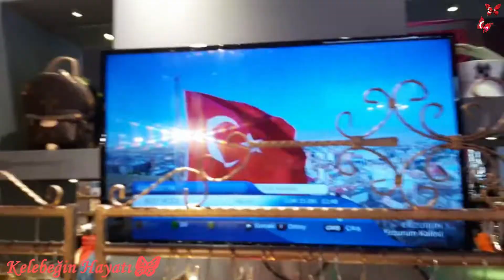DENEMELİ ALIŞVERİŞ🛍(İNDİRİMLİ)TRENDYOL ALIŞVERİŞ|KIŞ ALIŞVERİŞİ 2022|DEV ALIŞVERİŞ VLOG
Bu sene kış alışverişi 2022 nin ilk dev alışverişiyle karşınızdayım. Denemeli alışveriş vlog, Trendyol indirimden aldığım kıyafetler, kazaklar, abiye elbise, ayakkabılar, çizmeler, far paletleri, taçlar, saç bantları, tokalar, kolyeler... Neler neler... Mini market alışverişim, lastikli çarşaflar, buz kalıpları hepsi bu videoda... İyi seyirler dilerim😘❤🦋
Sevgiyle kalın, hoşçakalın, Kelebeğin Hayatında kalın hayatınız rengârenk kelebeklensin 🥰💞🧡💛🦋